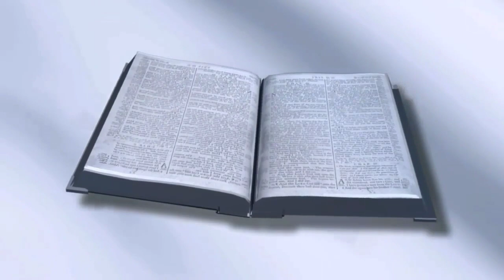Emmanuel emmanuel jesus kannada song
lyrics & song by
Eva.Girish Naik
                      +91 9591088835